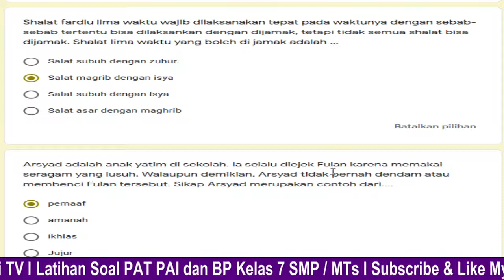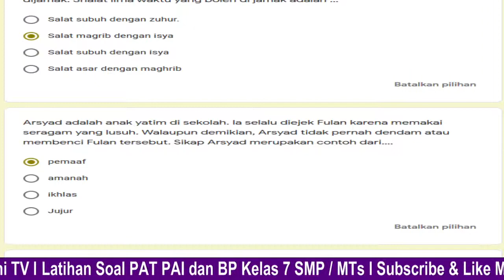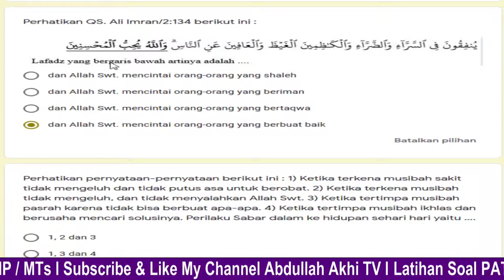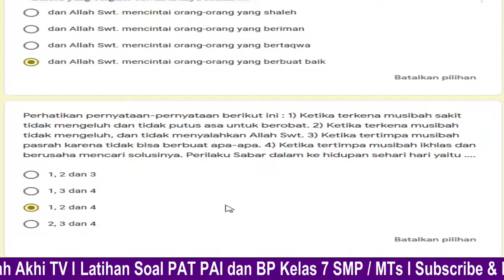LATIHAN SOAL PAT PAI DAN BP KELAS 7 SMP Part 2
LATIHAN SOAL PAT PAI DAN BP KELAS 7 SMP